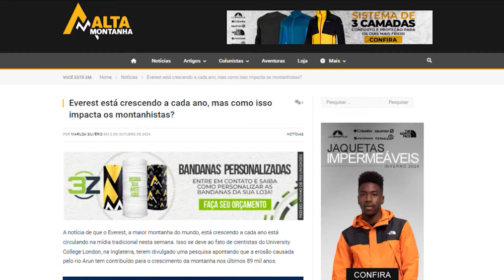Pedro Hauck explica como o Monte Everest está crescendo a cada ano - AltaMontanha News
Pedro Hauck explica como um fenômeno de alívio de pressão da crosta terrestre, resultando posteriormente em uma ascensão positiva da crosta. Pedro explica ainda que isso também pode ocorrer com o derretimento das geleiras, como na geleira que forma a Cascata de gelo do Khumbu..

Saiba Mais!